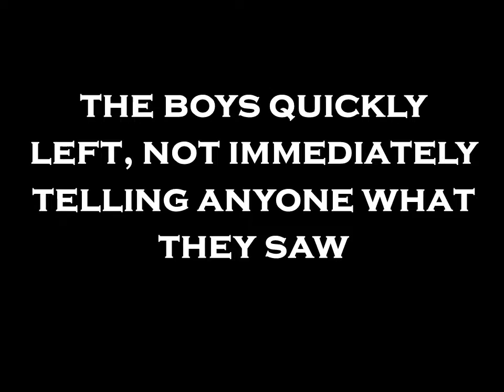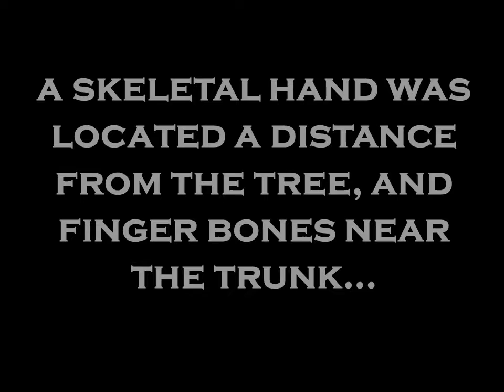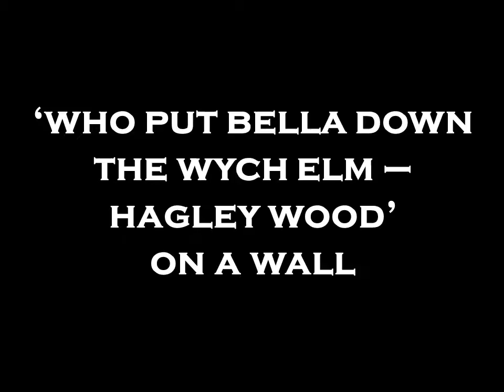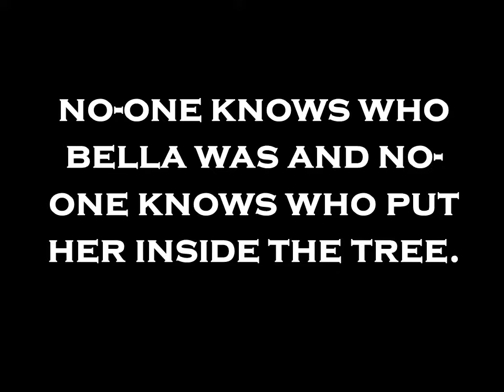MYSTERY AND HISTORY: Bella in the Wych Elm